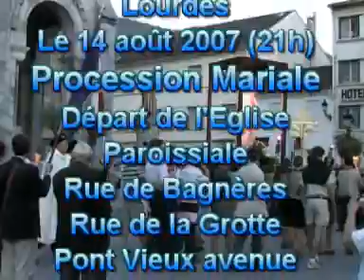Procession Mariale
Quelques images de la Procession Mariale dans les rues de Lourdes du 14 août 2007 à 21 h plus de 15000 participants